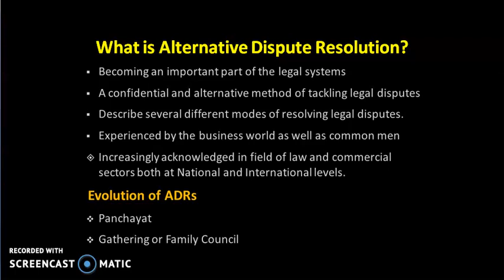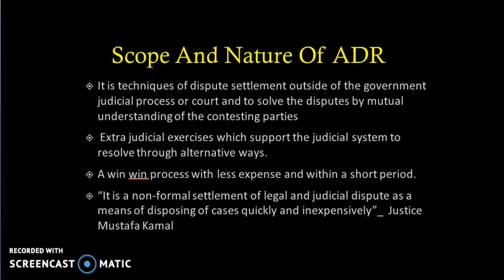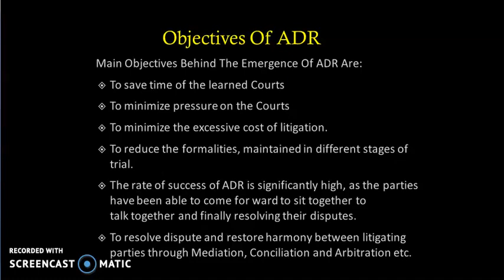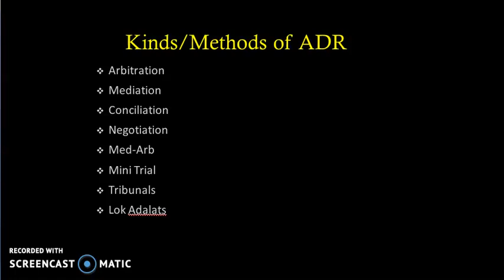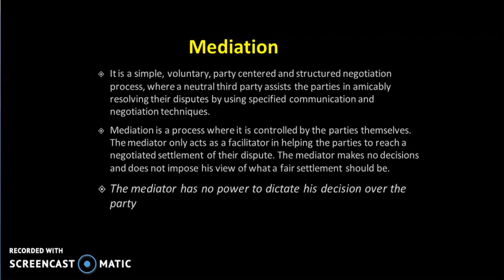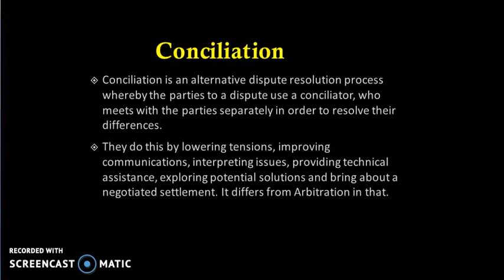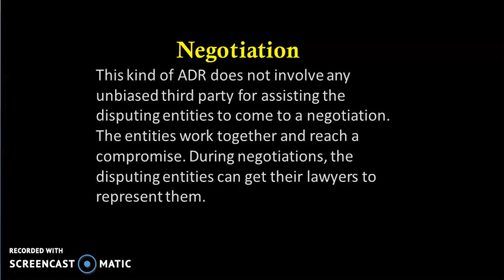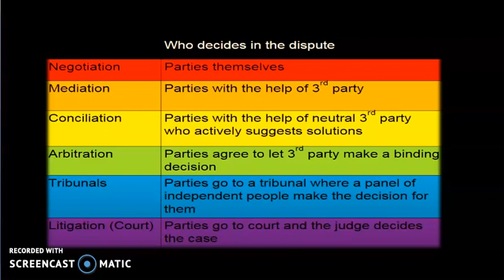What is Alternative Dispute Resolution? || Part-1 || Legal System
In this video, we discuss what ADR is and what are types or methods of ADR.